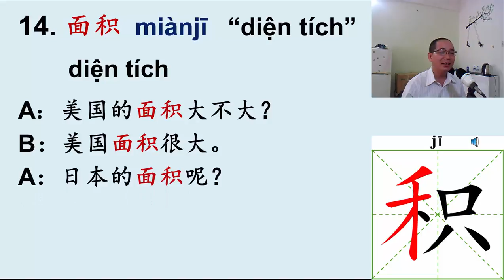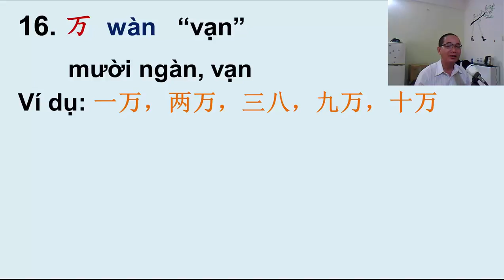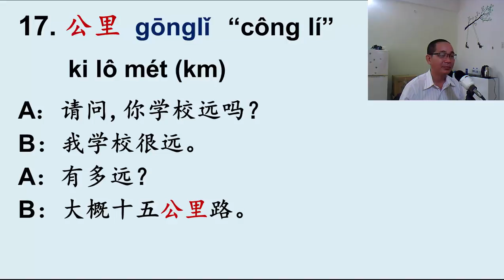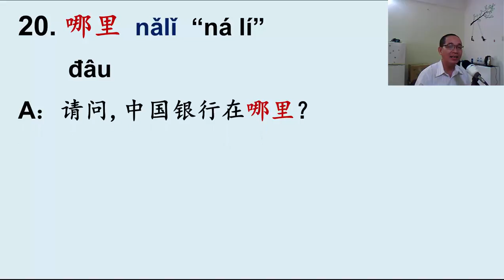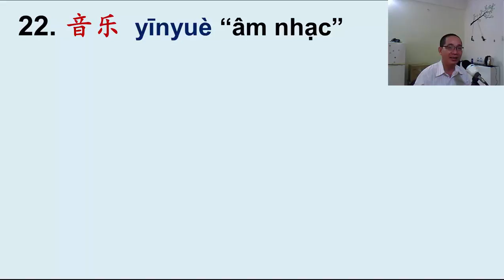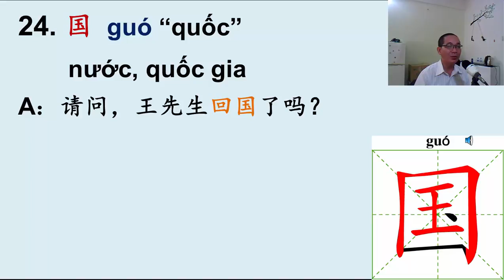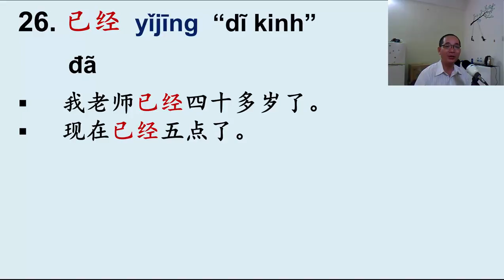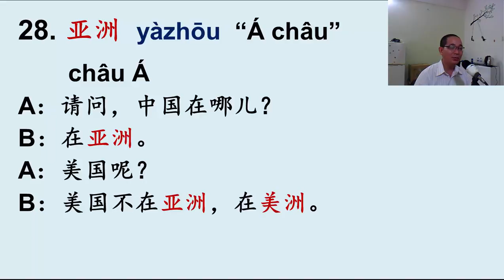PHẦN 2/3 CỦA BÀI 9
Trong phần này tôi giới thiệu tiếp phần từ mới còn lại của bài 9. Mong mọi người tìm được chút gì mình cần. Thân chào.